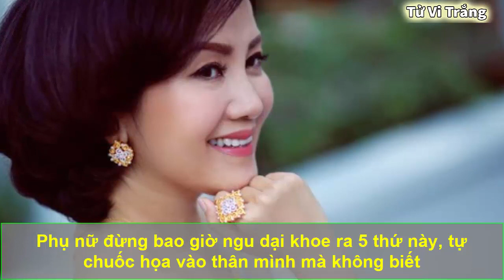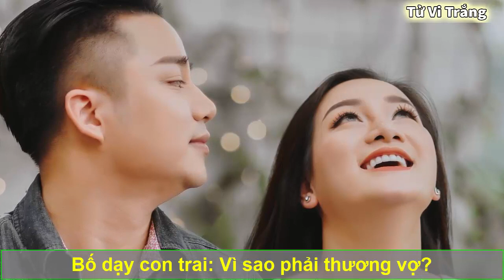Phụ nữ đừng bao giờ ngu dại khoe ra 5 thứ này, tự chuốc họa vào thân mình mà không biết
Phụ nữ đừng bao giờ ngu dại khoe ra 5 thứ này, tự chuốc họa vào thân mình mà không biết. Khoe khoang là bản tính của nhiều người nhưng với phụ nữ có 5 thứ tuyệt đối không nên khoe kẻo chuốc họa vào thân nhất định phải nhớ chị em nhé.
Cảm ơn vì đã ủng hộ cho Tử Vi Trắng
Donate Ngân hàng Techcombank: 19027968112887 chi nhánh Tây Hồ, Hà Nội